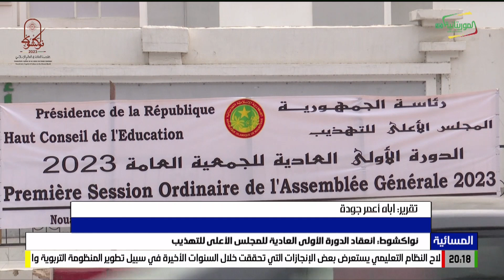نواكشوط: انعقاد الدورة الأولى العادية للمجلس الأعلى للتهذيب